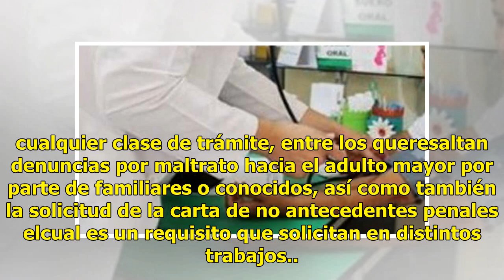Atención Ciudadana ayuda a agilizar distintos trámites a la ciudadanía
Ratio: 0 / 5 HERMOSILLO, SON.- Apoyos para recibir servicio médicos de emergencia, tratamientos para enfermedades mentales y asesoría jurídica, son las principales peticiones realizadas por la población ante Atención Ciudadana.  Rosario Camou Reyes, titular de dicha dependencia, señaló que diariamen...